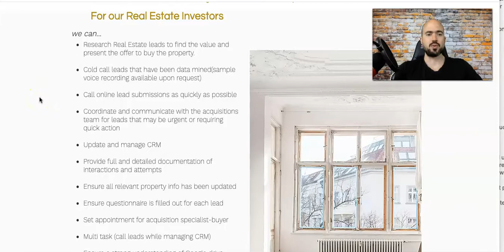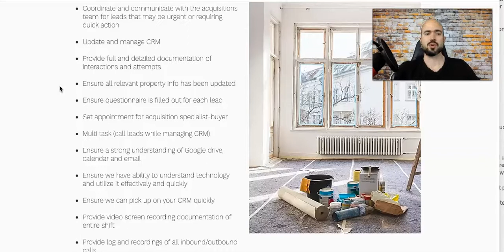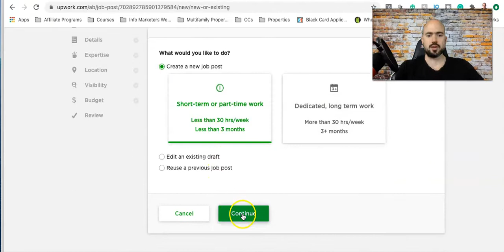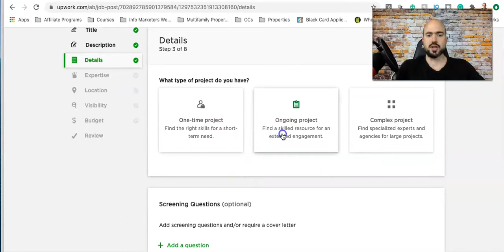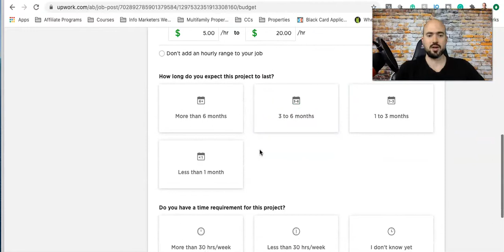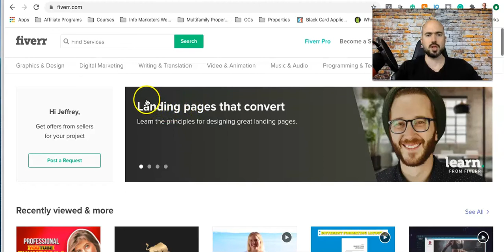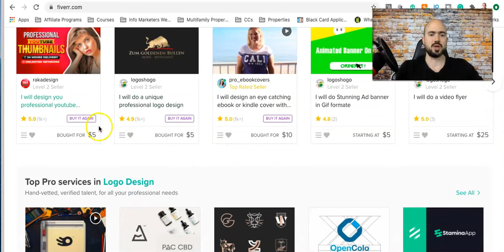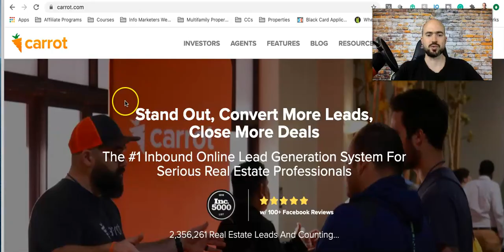How To Find THE BEST Virtual Assistants For Real Estate